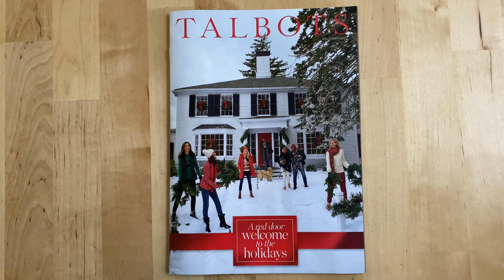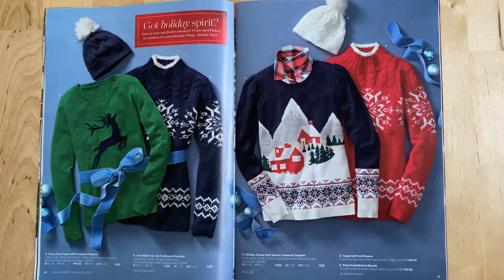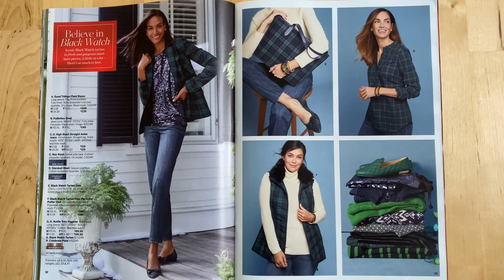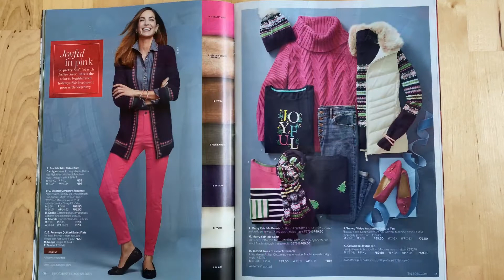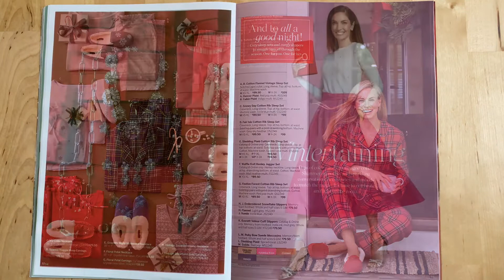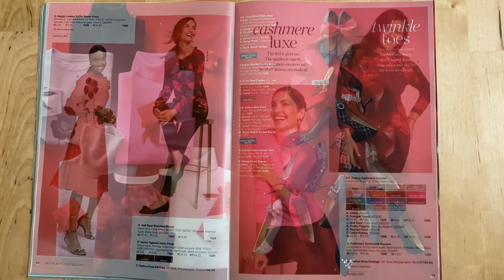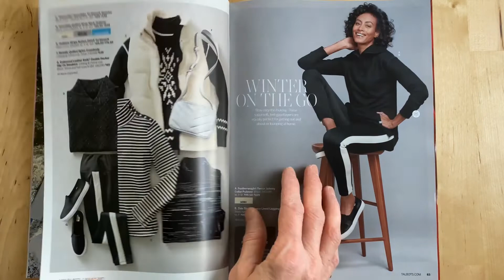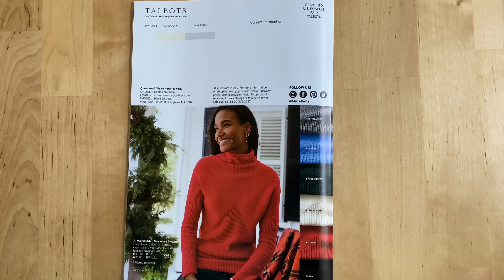TALBOTS DECEMBER 2022🎁CATALOG FLIP THROUGH🎄WOMANS CLOTHING SIZES 0 TO 24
Hi friends! The Talbots December 2022 catalog has so many items for the holiday & winter season. They carry lots of clothing & accessories for woman sizes 0 to 24. Whatever style you prefer, Talbots has what you're looking for!

XoXo,
Artsy Mommy